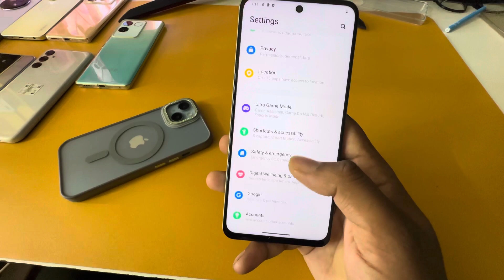Iqoo z9x 5g back button setting/Iqoo z9x 5g back button kaise lagaye/Iqoo z9x 5g navigation gesture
topic.